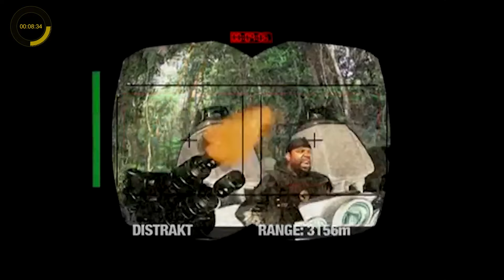RETURN of The SYNTHS Music Art Animated Mixtape HIP HOP LO FI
RETURN OF THE SYNTHS

lookout for more music from the FEATURED ARTIST
DISTRAKT  IG: @distrakt
DAETRIX  IG: DAETRIX_ART
TAPE LOVE IG: @tapelovetv
LATENITERUSH @lateniterush